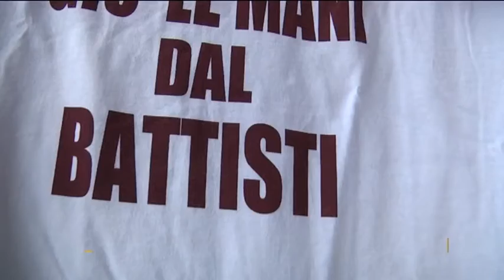Sit-in degli studenti al 'Battisti' per salvare l'autonomia dell'Istituto